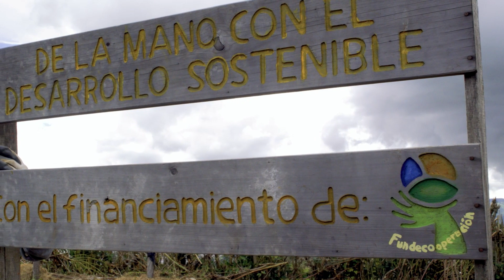"La Sanita": Finca modelo MEbA de la productora Sonia Gómez en Tierra Blanca, Cartago.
Finca “La Sanita” en Tierra Blanca, perteneces a la productora orgánica Sonia Gómez. Está ubicada en Tierra Blanca de Cartago. Conozcamos lo que doña Sonia hizo para convertirse en finca modelo del Proyecto Microfinanzas para la Adaptación basada en Ecosistemas (MEbA) realizado mediante una alianza entre Fundecooperación para el Desarrollo Sostenible y el Programa de las Naciones Unidas para el Medio Ambiente.